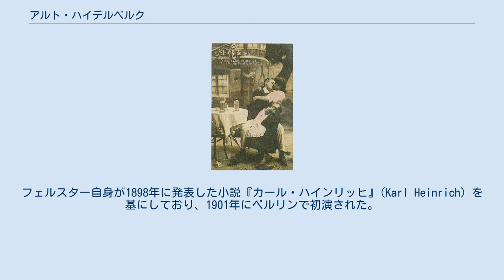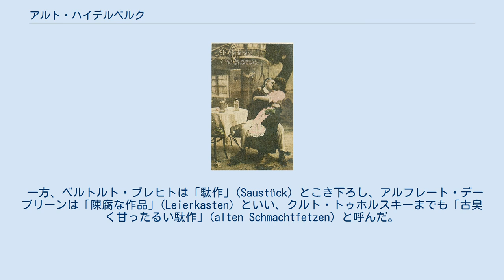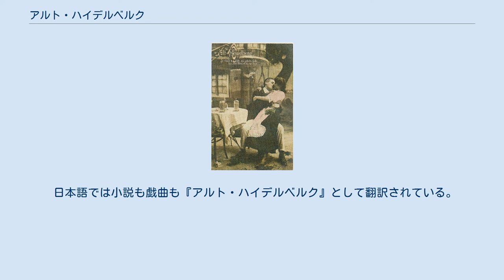アルト・ハイデルベルク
『アルト・ハイデルベルク』をモチーフにしたポストカード。
劇中の台詞が引用されている。
 『アルト・ハイデルベルク』(Alt-Heidelberg) はドイツの作家・ヴィルヘルム・マイヤー＝フェルスターによる5幕の戯曲である。
フェルスター自身が1898年に発表した小説『カール・ハインリッヒ』(Karl Heinrich) を基にしており、1901年にベルリンで初演された。
タイトルは「古き（良き）ハイデルベルク」の意。
 ザクセンのカールブルク公国の公子、カール・ハインリッヒがハイデルベルク大学へ遊学して、このネッカー川に面した美しい町の下宿でケーティ (Käthie) と仲良くなり楽しい時を過ごすが、養父の死により大公に就くことになり、彼女と別れて故郷へ呼び戻され、その後再びハイデルベルクを訪問してケーティに再会するまでを描いている 。
同様のテーマを扱った森鷗外の『舞姫』の暗いイメージとは正反対の、涙を誘いながらも比較的に明るい純愛ものである。
 日本での初演は1912年に有楽座で文芸協会が行ない、松井須磨子がケーティ役であった。
その後滝沢修、山本安英、杉村春子などが1924年、1926年、1934年に築地座、築地小劇場で出演している。
1931年10月に宝塚少女歌劇団（現宝塚歌劇団）月組によって『ユングハイデルベルヒ』という題で上演が行われて、その後何度も宝塚少女歌劇団で上演される作品になった。
1977年8月には日生劇場で『音楽劇 若きハイデルベルク』と題して中村勘九郎と大竹しのぶ主演で上演された。
 ドイツのザクセン地方のカールブルク公国（架空の国、実際にあるのはコーブルク公国）の王子、カール・ハインリッヒは、両親が早く亡くなったため、後見となった叔父の大公に育てられてきた。
学齢に達した王子は、晴れて学生生活を過ごすべく家庭教師の哲学博士とともにハイデルベルクにやってきた。
王子の住まいはネッカー川そばのリューダーという下宿屋で、1階は居酒屋兼食堂になっていていつも学生たちで溢れかえっていた。
リューダーの遠縁で、ここで女給として働いていたケーティは、たちまち王子に夢中になった。
そして、4か月がたち、いっしょにパリに連れていってあげるから、とびきり上等のドレスでおめかしして待っているように言われた直後に、王子の国元から使者がやってきて、大公の容態が悪く、直ちに帰国して欲しいとの知らせを伝えた。
王子は1年の予定だった遊学を早々に切り上げて帰国を余儀なくされた。
 それから2年後、カール・ハインリッヒはカールブルク大公となった。
2週間後に不本意な結婚を迎える予定の彼のもとに、ハイデルベルクでの短い学生時代「いつか自分が大公になったら給仕長に取り立ててやるぞ」と約束した相手のケラーマンが訪ねてきて、ハイデルベルクの人々の消息を語った。
そこで大公は青春の思い出のハイデルベルクが懐かしくてたまらなくなり、ケラーマンを伴って再びハイデルベルクを訪ねることにした。
 しかし、ハイデルベルクの街はすっかり変わってしまっており、学生気質も変わり、リューダーの居酒屋も学生たちが寄り付かなくなっていた。
ケーティもまもなく結婚を控えていたが、彼女だけは大公のことを忘れずに思ってくれていた。
再びハイデルベルクを後にする大公の胸には青春のハイデルベルクの思い出だけが残っていた。
 本作は、20世紀前半において最も数多く上演されたドイツの演劇作品の一つである。
この作品が、ハイデルベルクの町を世界的に有名にし、日本では明治時代においてドイツ語を学ぶ学生にとっては必読書になった。
昭和時代前期になってもそうした雰囲気は残っていた。
 一方、ベルトルト・ブレヒトは「駄作」(Saustück) とこき下ろし、アルフレート・デーブリーンは「陳腐な作品」(Leierkasten) といい、クルト・トゥホルスキーまでも「古臭く甘ったるい駄作」(alten Schmachtfetzen) と呼んだ。
ブレヒトは、第一次世界大戦後には観客にはもうそれがどういうことなのかわからなくなってしまい知らないままに拍手したりしている若い王子と宿屋の年配の女給の間のエピソードは、あまりにも古臭い身分制度の壁の最たるものだという。
しかし、現実の世界でそのような対立を克服してしまった現実の人々の意識が、観客から大いに称賛され...